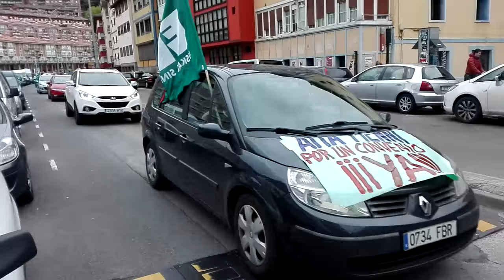AITA MENNIKO LANGILEEN KOTXE-KARABANA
Informazio zabalagoa: